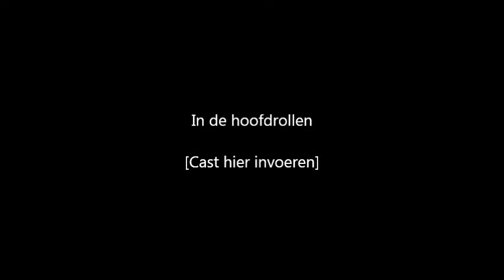2011 KolpingRome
Kolpingvereniging Nijmegen op bezoek in Rome t.g.v. Wallfart 20 jaar Adolf Kolping zaligverklaring.